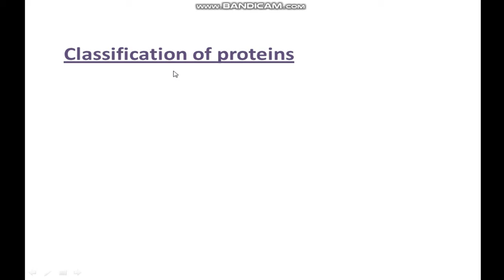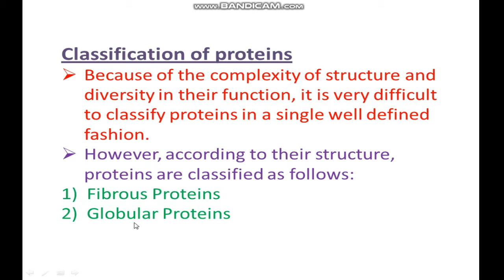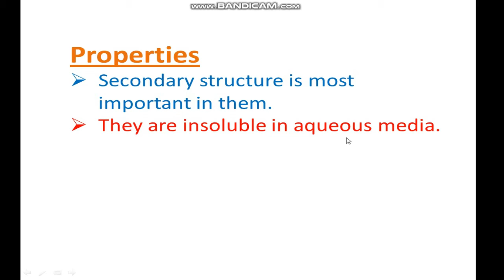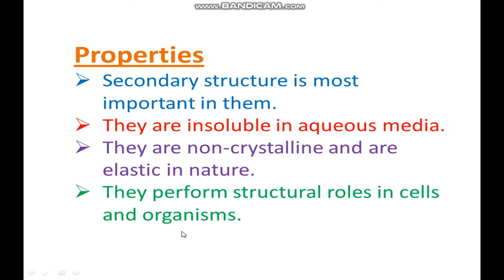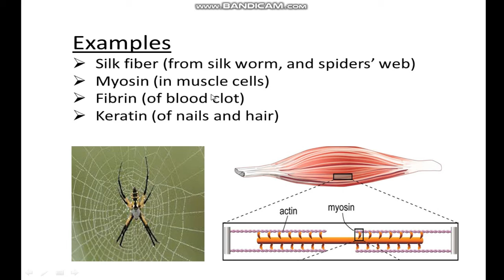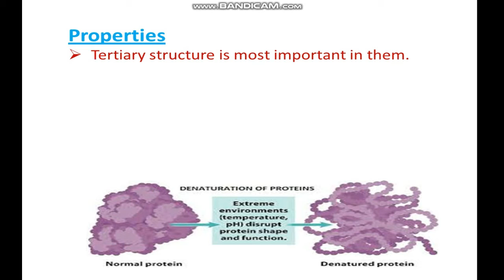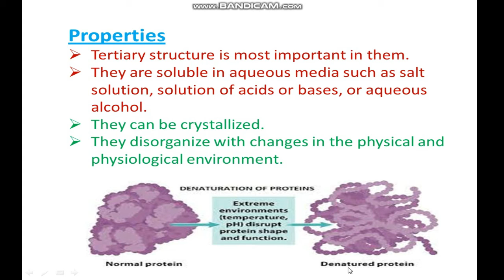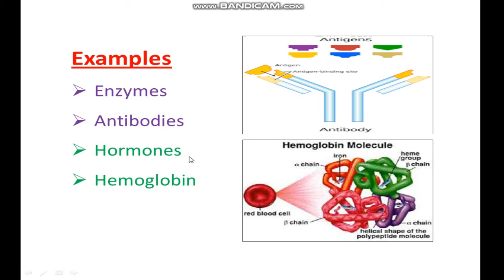1st year ,Biology,Chapter 2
ln this video the topic being discussed is "Classification Of Protein"from biology book (FSc part 1)